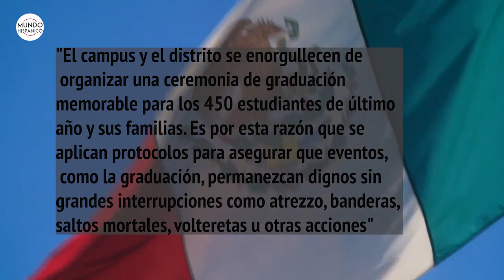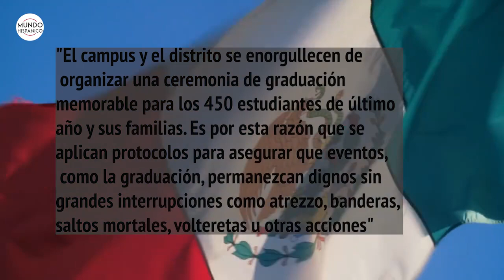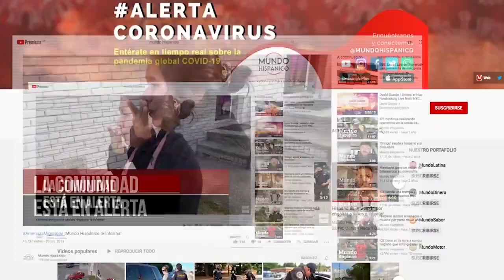Le niegan su diploma a otra estudiante por traer la bandera de México | Noticias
En plena temporada de graduaciones, de nuevo le niegan su diploma a otra estudiante por traer la bandera de México a la ceremonia y termina expulsada de su propio acto de graduación.

Subir al escenario y recibir un diploma es una acto que llena de orgullo no solo al estudiante, sino a toda la familia. El pasado sábado, 5 de junio, Ashley Saucedo, una joven graduando del Southwest Legacy High School, quiso rendir tributo a sus padres, pero todo terminó saliendo mal.